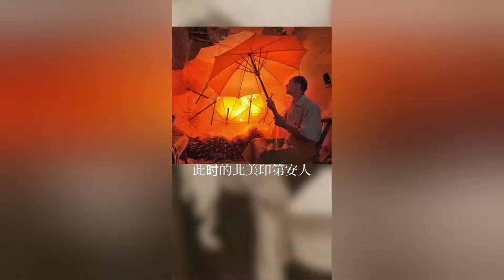【油紙傘大師】最近非遺油紙傘很火，你知道油紙傘的歷史和來源嗎？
你知道那種無力感嗎？身為非遺傳承人，這一刻傳統文化需要我，也需要你們來支持！
大家好，這裡是【奇人匠心】官方頻道，我們是傳統文化領域機構，旨在傳播東方美學文化。我們會為大家分享很多中國的傳統工藝，比如：刺繡藝術、泥塑作品、皮雕藝術、油紙傘作品、木雕及竹雕等。希望這些工藝可以傳承下去，讓全世界領略的東方的美。